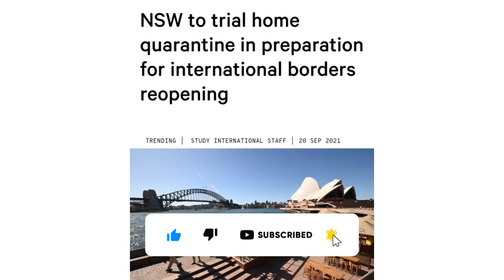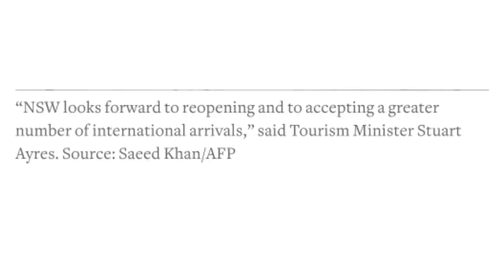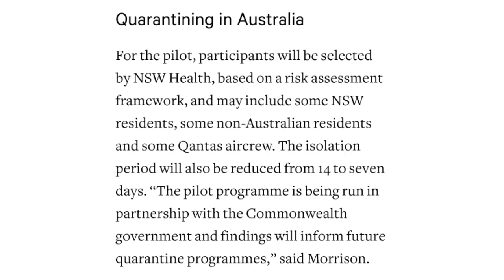International Travel For International Students | Australia Travel | Vaccination